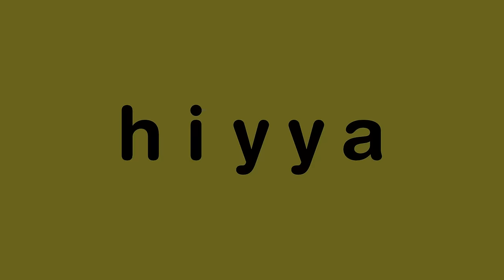Dokis Escape The Backrooms (DDLC Voiced Animation)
▼▬🌺THANKS TO🌺▬▼

🍪 @bblackroses (Sayori)
🧁 @ajisaiva (Natsuki)
🎹 @AlyVO  (Monika)
🔪 @spleensva (Yuri)

ᴀ ʜᴜɢᴇ ᴛʜᴀɴᴋꜱ ᴛᴏ ᴍʏ ᴍᴇᴍʙᴇʀꜱ!:
💙__Creepy__Crawly__
💙Midna Alfort
💙ShinyRy
💙Blarkey
💙Karma Otonokoji
❤️Geothermal Maker
❤️Teiki
🧡Redbullevil
🧡d&t
🧡Andrew Hoppe
🧡prasopsus
🧡Yuri is Worri
🧡Zaun Aura

▼▬☄️SOCIALS☄️▬▼